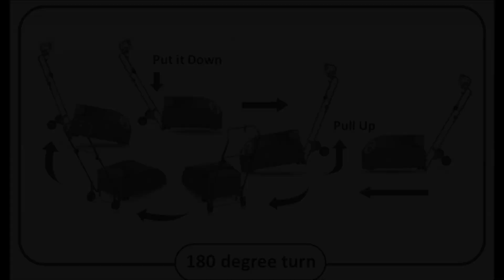PakshiMitra HERO- Zigzag Raking method